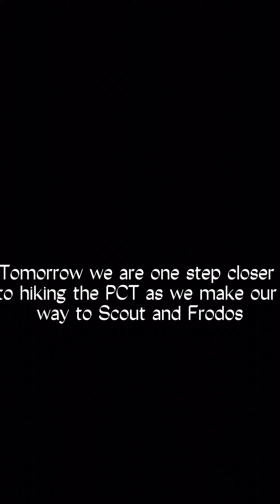Injuries just before we leave?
Jill got injured the day before we leave to go to scout and frotos !